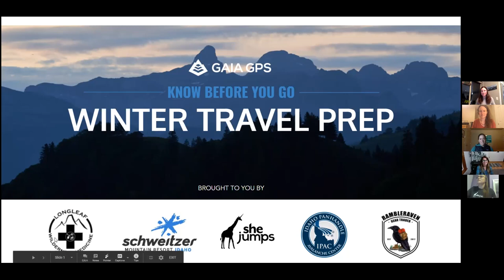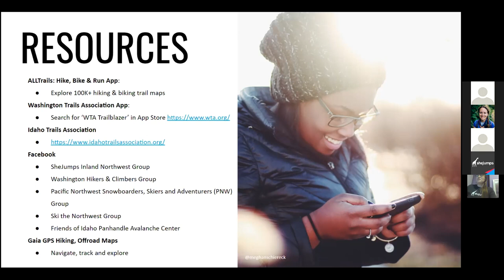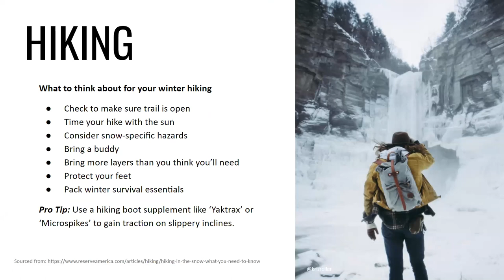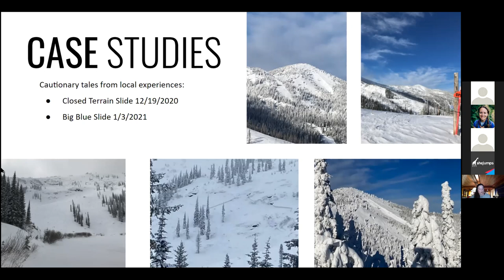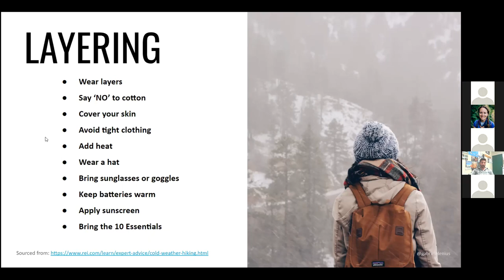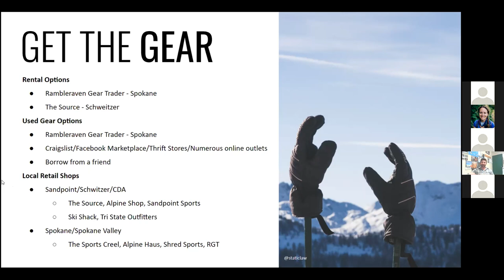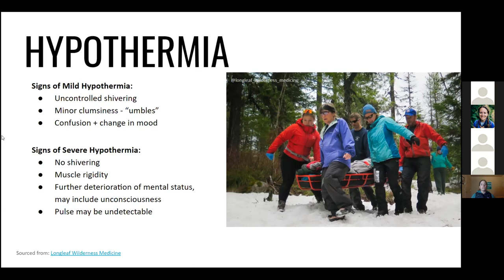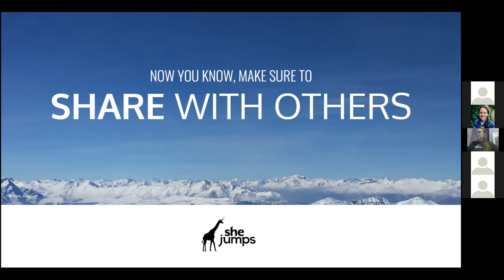Winter Travel Prep | Inland Northwest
Join the Inland Northwest community for a virtual kick-off to winter hiking & snowshoeing season with a lesson in winter travel preparations! Partners from throughout the region will share tips and stories in order to keep yourself and your party safe this winter. Topics will include weather, avalanche reports, trip planning, activity selection, gear, layering, essentials, injury prevention and case studies.